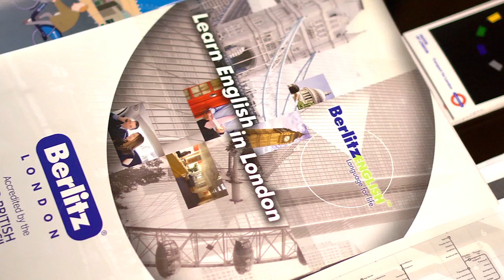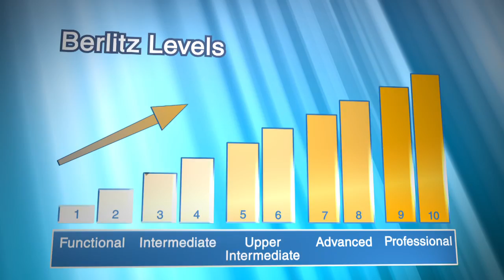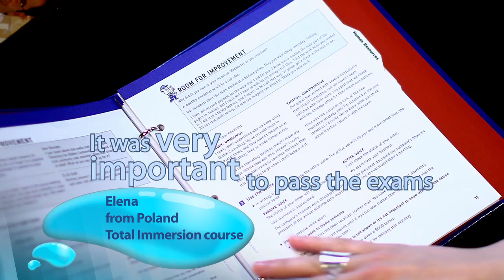Школа английского языка Berlitz в Лондоне (Berlitz London) HD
Метод Берлитца, который сегодня используется многими языковыми школами, -- полное погружение в языковую среду. Студенты с первого дня общаются с преподавателем только на том языке, который они хотят изучать.